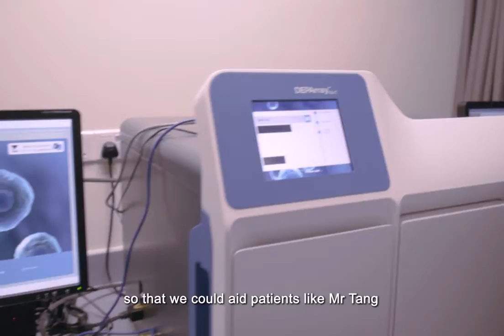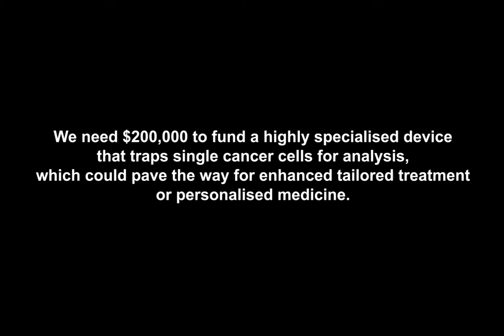Eradicating Eye Cancer Through Research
SNEC and SERI’s mission is to find a cure for blinding eye diseases and improve the quality of life for those living with these conditions. Your donations to VisionSave will help fund critical research efforts towards treating eye diseases, especially those unique to Singapore and the region.

We can't do it alone. Help us add tomorrows by giving today.